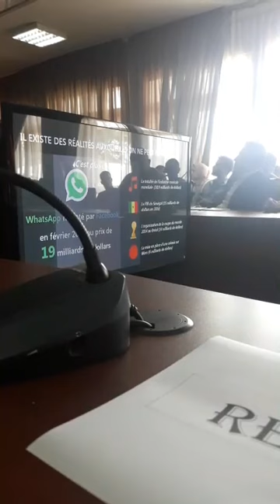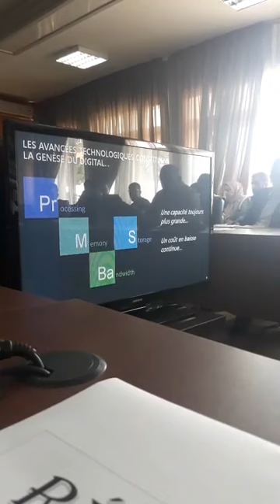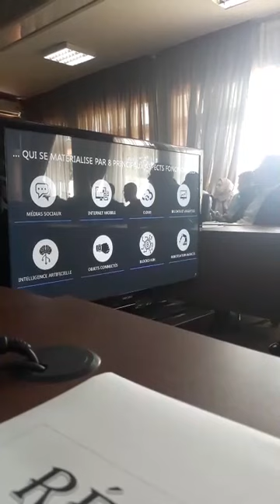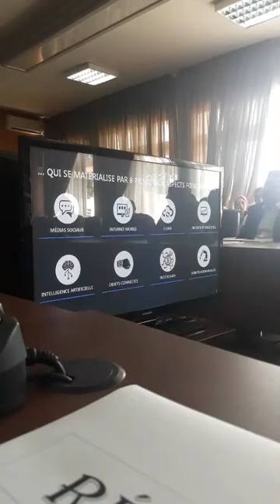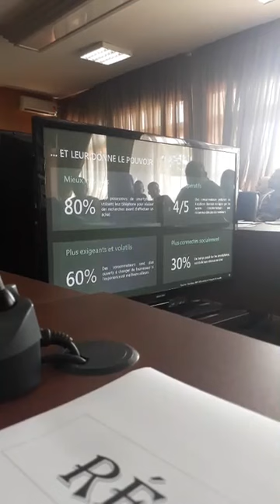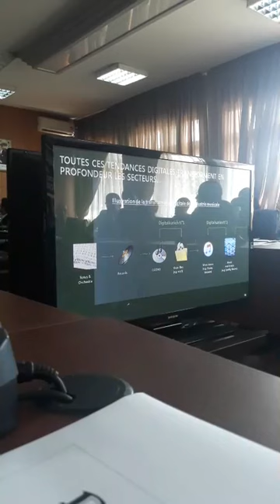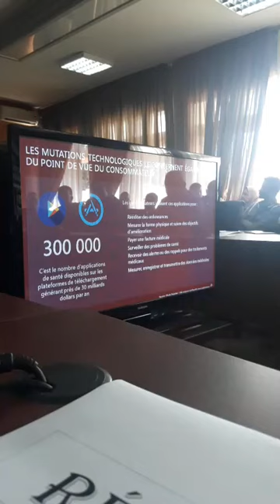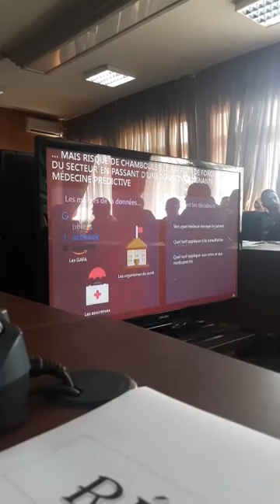Intervention de M. Ahmed RAHHOU PDG de CIH Bank (Journées Master Des Sciences Économiques)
Intervention de M. Ahmed RAHHOU PDG de CIH Bank lors de La 4ème édition des Journées Master Des Sciences Économiques tenue au siège de la Faculté des Sciences Juridiques, Économiques et Sociales- AGDAL le Rabat,  le 18 Mai 2018  à 14H00